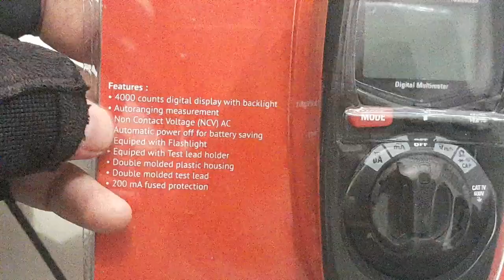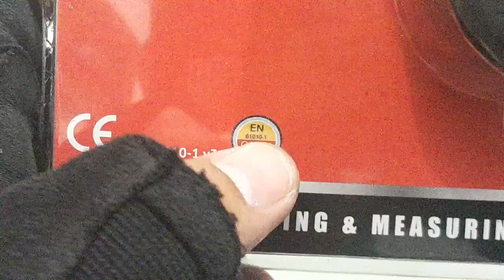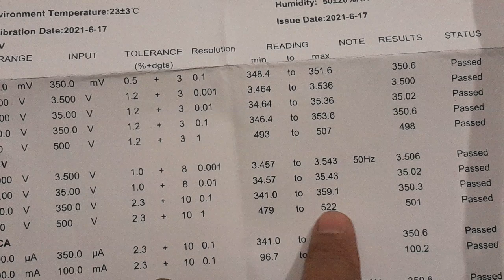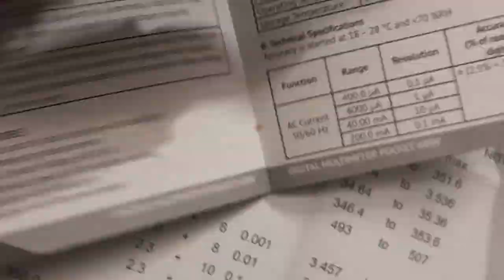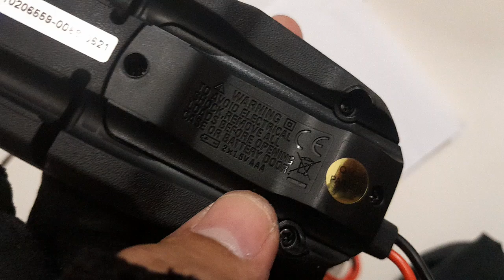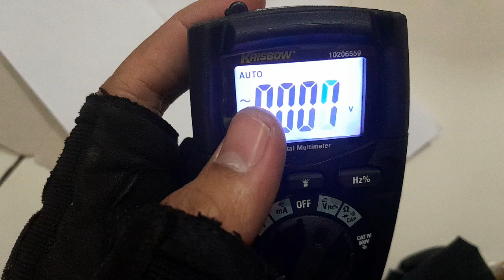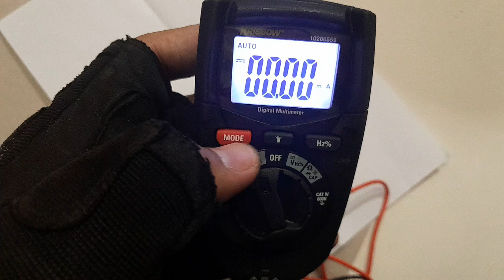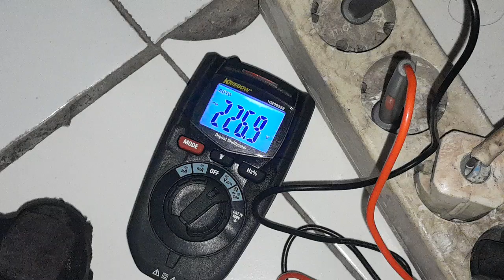Krisbow Multimeter Avometer Pocket 600V W NCV seri 10206559